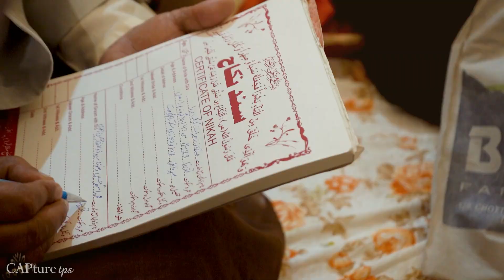Mere soniya ve | Ashar X Muskan | Delhi ncr | 8588972908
Owner : Sanjit paswan
Studio Address: C-9, Old govind pura , main parwana road , Delhi - 51